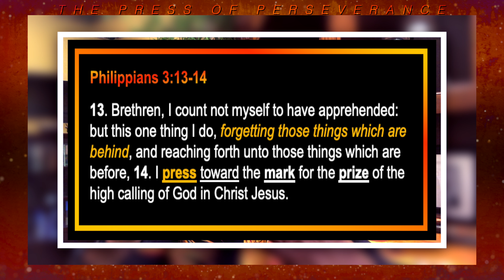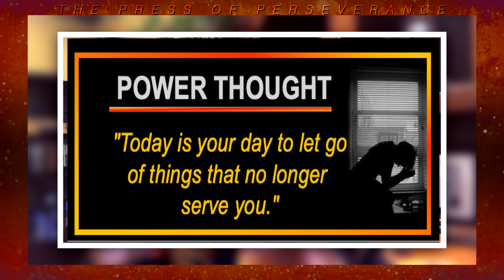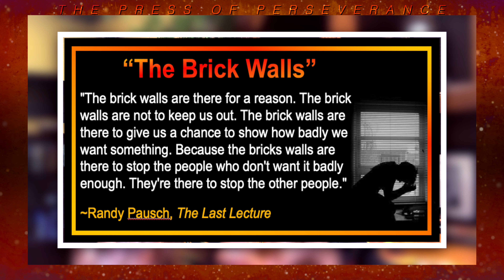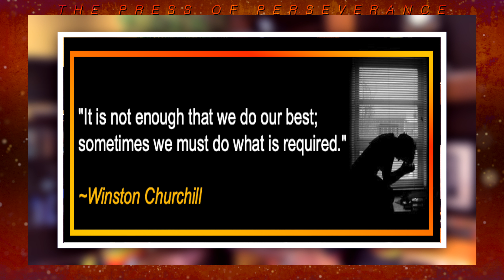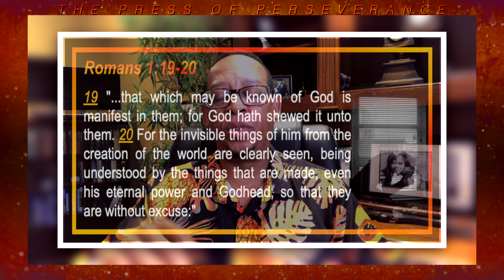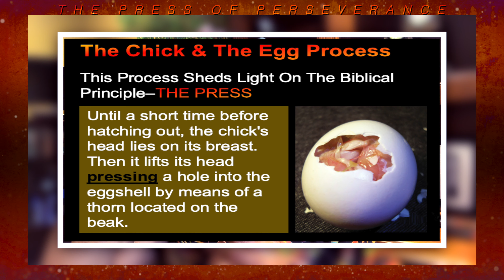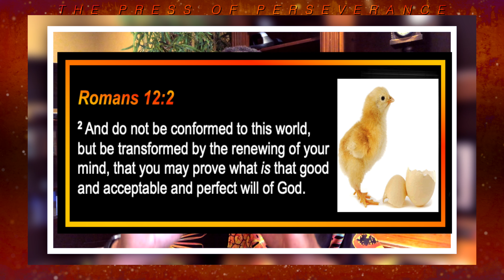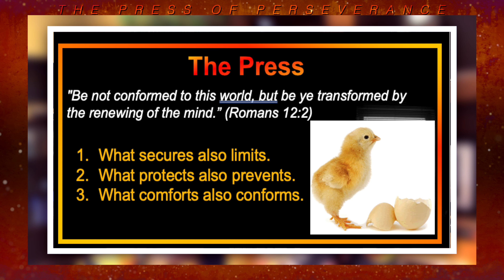Bishop's Soul2Soul Ministry Moment (Ep.5)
April 28, 2020. HAPPY TUESDAY EVERYONE!  Thank you for joining me for another “Soul2Soul Ministry Moment.” Today’s topic is: “The ‘Press’ of Perseverance.”  When life becomes too difficult, the principle of perseverance says KEEP ON PRESSING!
Too many people buckle under the pressure of the PRESS. The “Press” of Perseverance requires us to take a stand and to go on resolutely in spite of frustration, opposition, or any proposed alternatives to abort the plan & process of God.
Please understand, where God Is taking you requires a certain strength––that can only be obtain in a certain kind of struggle. That why you’re experiencing the pressure of life! God’s blessings and deliverance is closer than you think. SO...KEEP ON PRESSING!

Click the link below to enjoy the Episode-5 of “Soul2Soul Ministry Moment” with Bishop Dr. Preston Williams II, Senior Pastor of Gateway Church Ft. Lauderdale, FL. where you can make donations for the spread of the gospel of Jesus Christ.
Special Thanks for music from Envato Elements: Leon Felekyan - Background music. Be blessed!
This video is about Bishop's Soul2Soul Ministry Inspiration Message by Bishop Dr. Preston Williams II-Senior Pastor of Gateway Church Ft. Lauderdale, FL. where you can make donations for the spread of the gospel of Jesus Christ. Special Thanks for music from Envato Elements: Leon Felekyan - Background music.
CCLI Streaming License upon request.